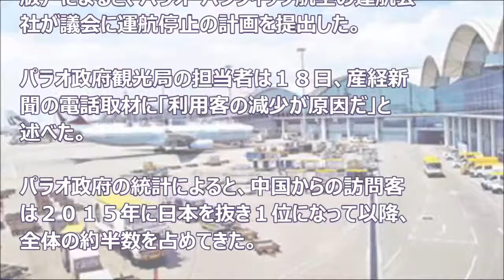台湾と外交関係のあるパラオの航空会社が香港路線停止・・・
■ 関連動画

オーストラリア議会 外国からの内政干渉を警戒し防ぐ為の法案が可決。